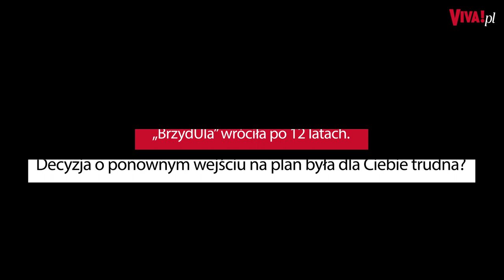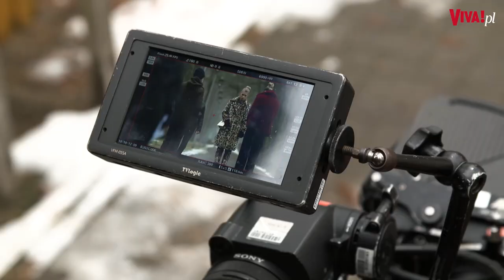Małgorzata Socha bała się powrotu na plan: „Nie mogłam spać i…”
Serial BrzydUla powrócił w wielkim stylu. Czy Małgorzata Socha stresowała się pierwszym dniem zdjęciowym po 12-letniej przerwie? | Więcej